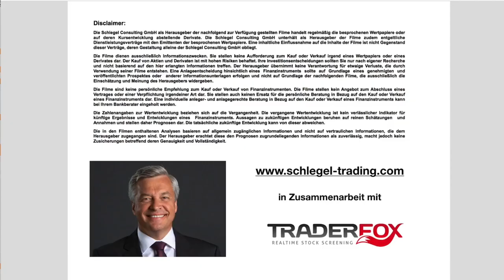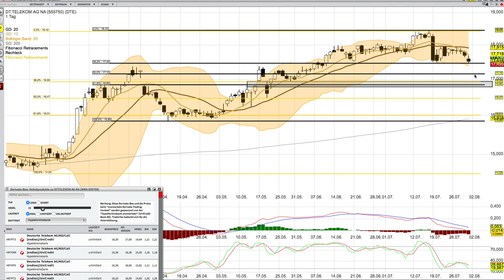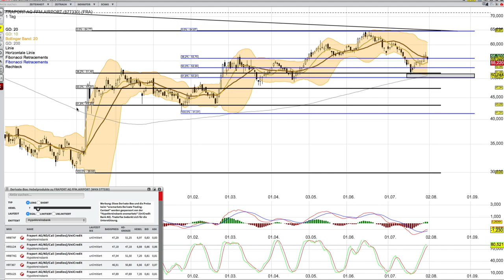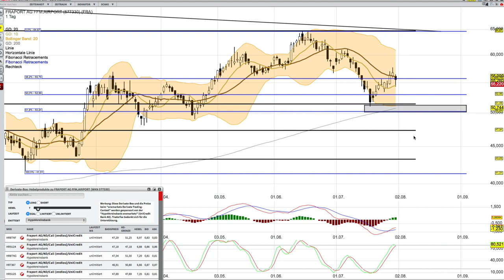DTE und Fraport Analyse ab dem 2 August